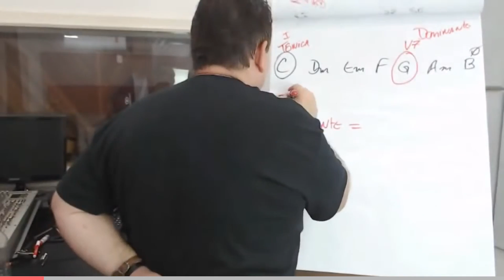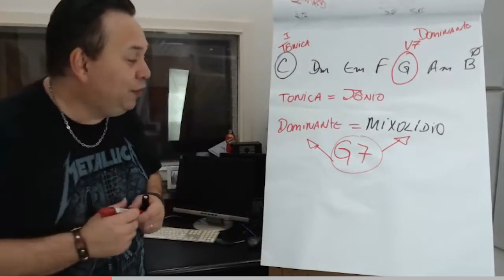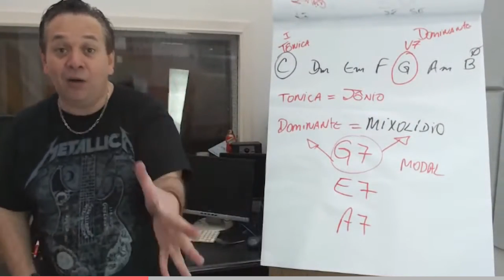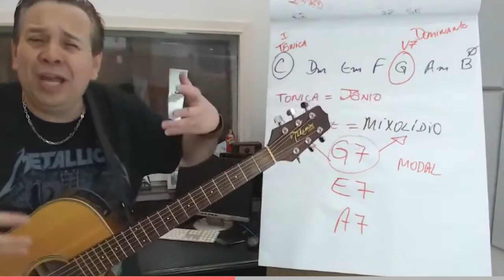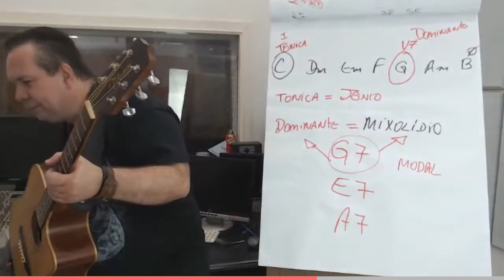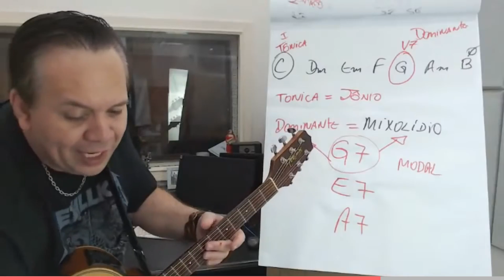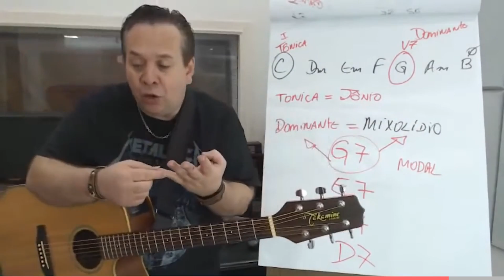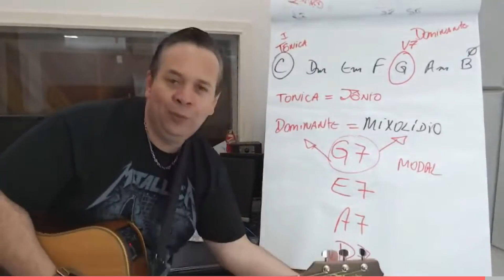A grande sacada pra você entender Mixolídio e Jônio e arrebentar nos solos